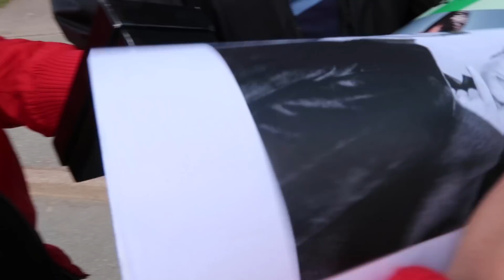Kaos på Liseberg & Golf (VLOGG #39)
Tor tog med kameran till vår efterlängtade spelning på Liseberg! Tor och Johan laddade upp med lite GOLF och då hängde kameran också med eftersom många har skrivit om det. Så det blev en köttig vlogg!

Den här spelningen blev väldigt speciell för oss eftersom spelningen innan blev inställd så väldigt många också trodde att vår spelning blev inställd. Vi gjorde det bästa vi kunde av situationen och struntade i den där jävla ljusriggen och spelade för de som kom för att kolla på oss! Tack alla ni som kom.

Ni som kollar här och också ville se Joakim Lundell kan se den spelningen på det nya datumet 27 maj istället. Den spelningen kommer ha coolare ljus än vår!

@viktorhfilms på instagram

▴ chrismartland
▴ johangunterberg
▴ torwallin